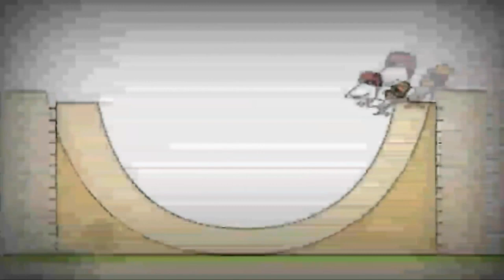13 липня 2021 р.